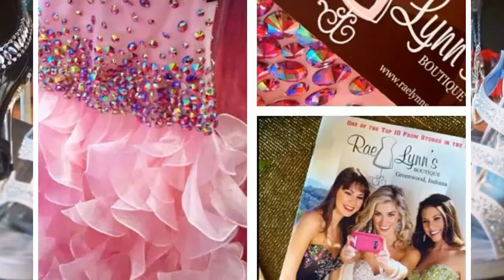Prom Dress 2014| Indianapolis|Indiana| Faviana Cocktail Dress | Carmel Dress Shop IN